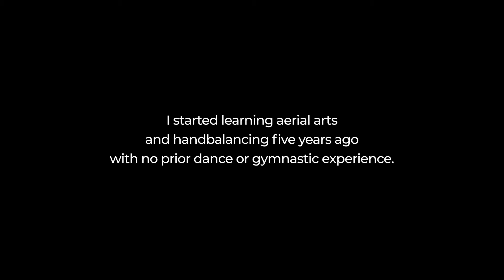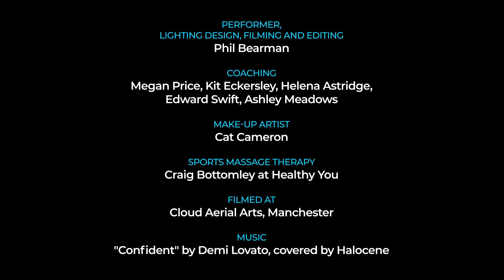Dynamic LED Lyra / Aerial Hoop Act for my 40th birthday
This is my first ever aerial performance, created to celebrate my 40th birthday.

I started learning aerial arts and handbalancing five years ago with no prior dance or gymnastic experience.

Coached by Megan Price, Kit Eckersley, Helena Astridge, Edward Swift and Ashley Meadows at Cloud Aerial Arts in Manchester.

Lighting design, filming and editing: Phil Bearman
Make-up: Cat Cameron MUA
Studio: Cloud Aerial Arts, Manchester
Music: "Confident" by Demi Lovato, covered by Halocene

Sports Massage Therapy - Craig Bottomley at Healthy You

LED Lyra made by me using the Hyperion LED controller.

Moves include: handstand sequence on canes, star on the bar, beats, elbow rolls, salto, penny drop, and a spanset back balance.